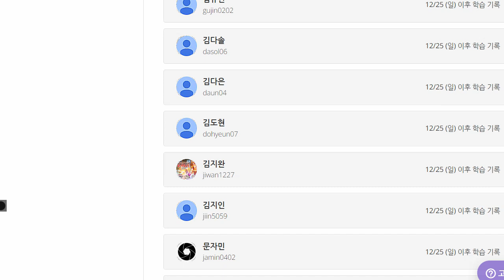김지완 2023 01 02 초등 기초 보카 어휘 성취도 65